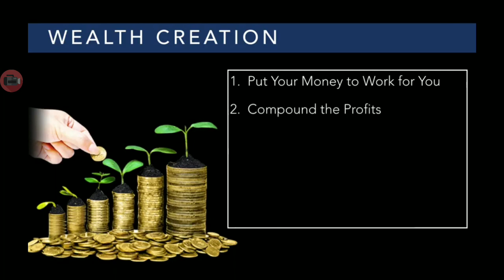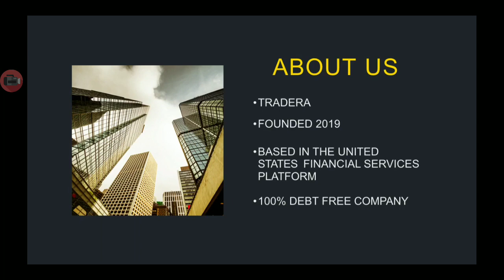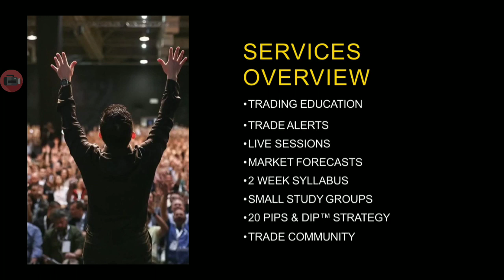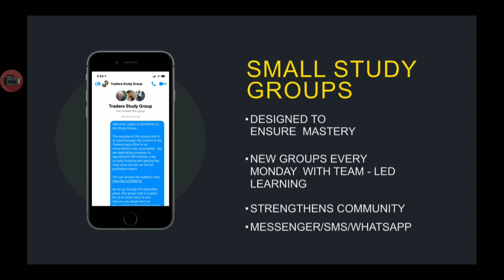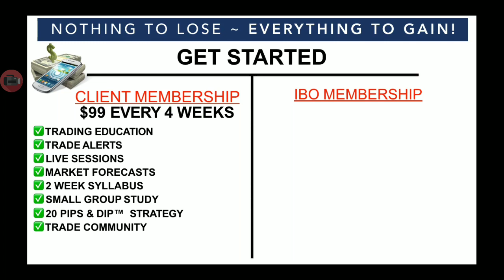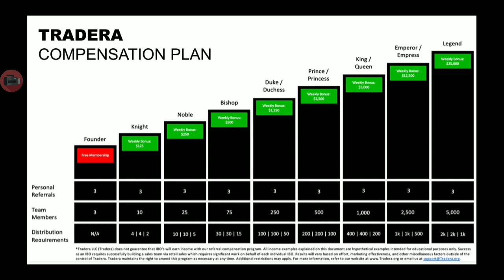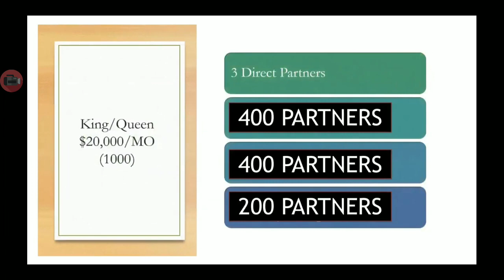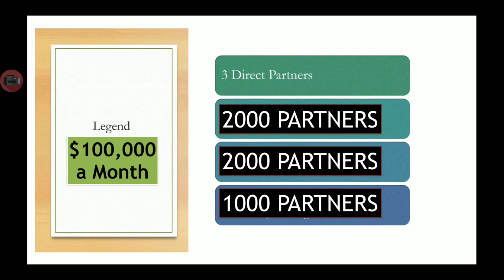Tradera Presentation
It is a decentralized Peer to Peer crowdfunding model. Its a way to acquire massive amounts of bitcoin and important education on how blockchain technology will change the world...